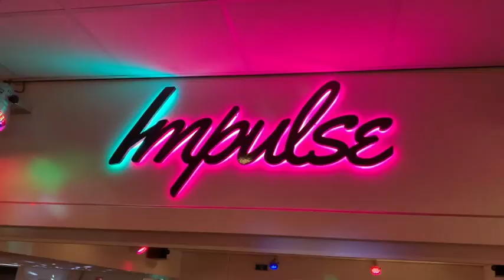Dance Workout Bootcamp 04